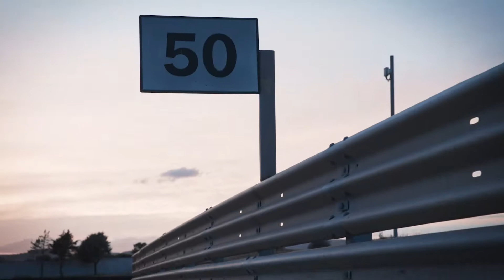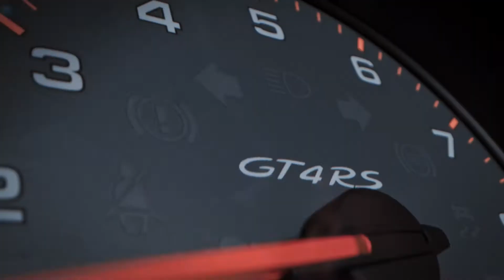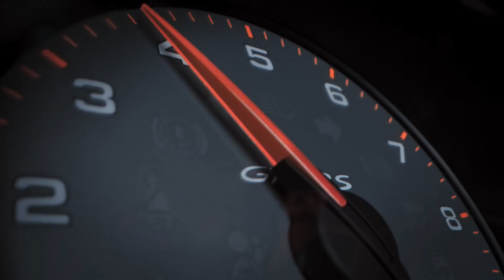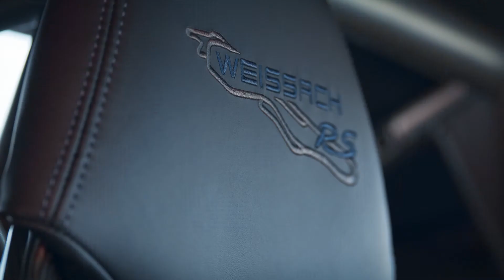¡Exprimimos el Porsche 718 Cayman GT4 RS!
El nuevo Porsche 718 Cayman GT4 RS es el resultado de un diseño milimétrico y la pasión por dominar el asfalto de la forma más deportiva. Dale al play y disfruta de un vehículo espectacular.